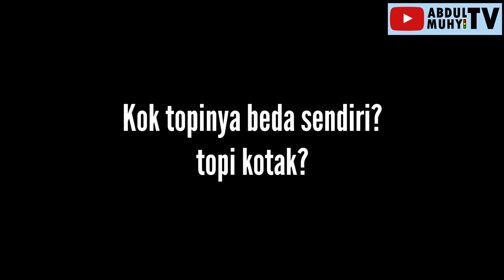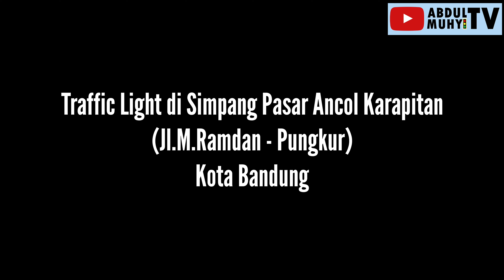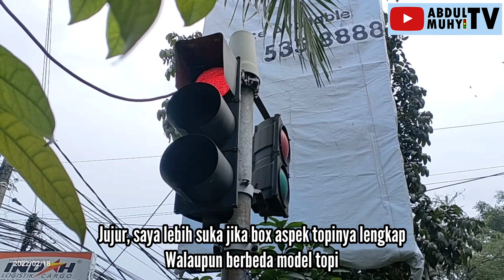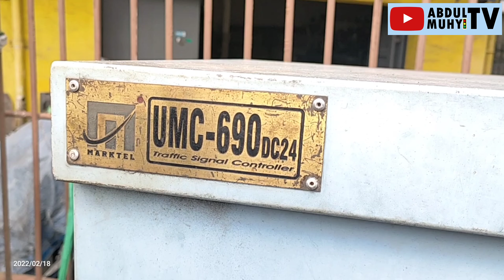TRAFFIC LIGHT NYA BEDA SENDIRI TOPINYA? SIMPANG PASAR ANCOL KARAPITAN JL.M.RAMDAN - PUNGKUR BANDUNG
LAMPU MERAH / LAMPU LALU LINTAS DI SIMPANG PASAR ANCOL KARAPITAN (JL.M.RAMDAN - PUNGKUR) BANDUNG INI MEMILIKI KEUNIKAN TERSENDIRI, YAKNI TOPI BOX ASPEK SEKUNDER BERBEDA SENDIRI DARIPADA YANG LAIN, USUT DEMI USUT TERNYATA TOPI BOX ASPEK TSB MENGGUNAKAN MODEL TOPI BOX ASPEK PEDESTRIAN (KOTAK)